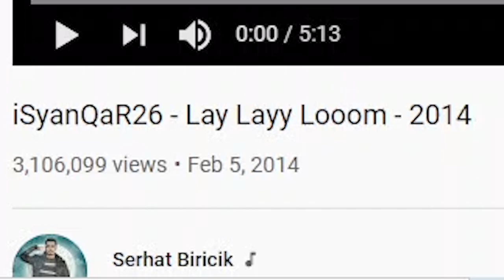TURKISH & GEORGIAN RAP REACTION | ft. Botan, Babiloni, iSyanQaR26, Ten-Ten, Gazapizm, Zuriko + MORE